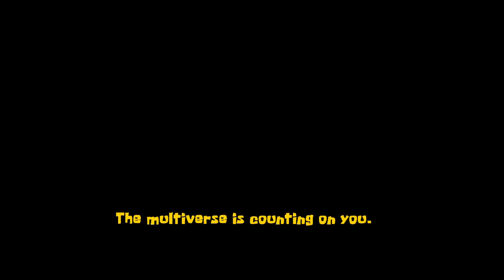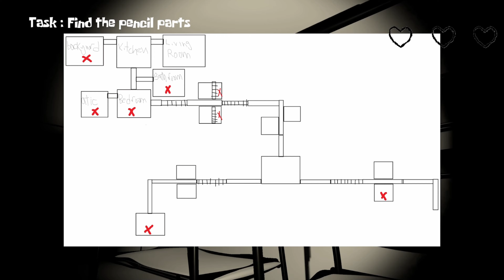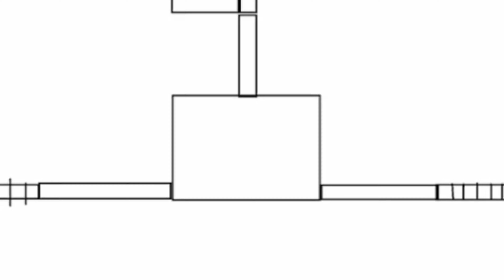THE MULTIVERSE OF SPONGEBOB.......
Spongebob's evil clone is still at large and the only way to stop him is to travel through various parts of the multiverse to recruit many Spongebob's to help stop this maddness.